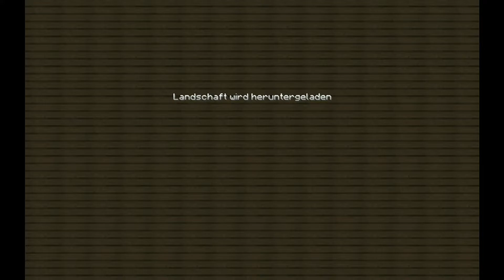DIE HÖLLE wird Betreten | FrosterGames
Hoff euch hat dieses Video gefallen und es ist nicht so schlimm alles
etwas nicht zusehen.